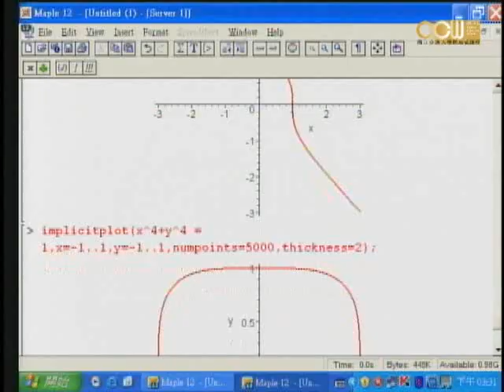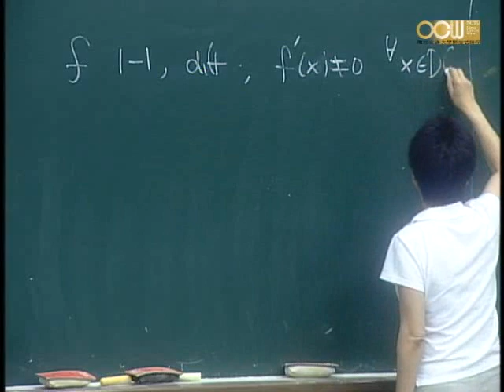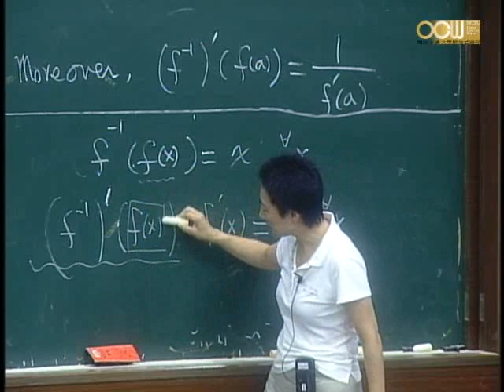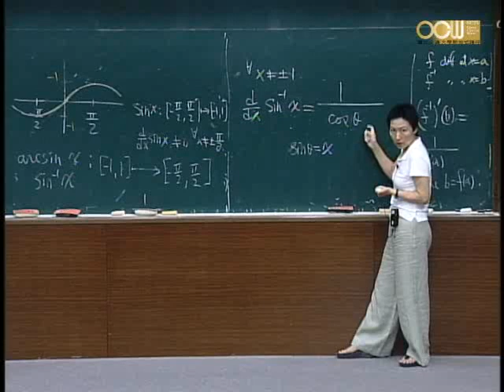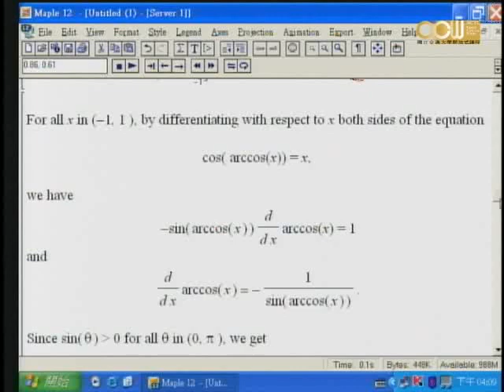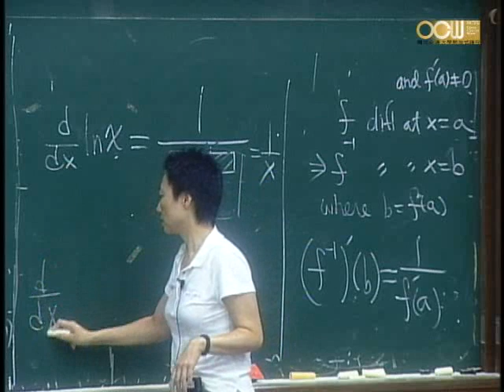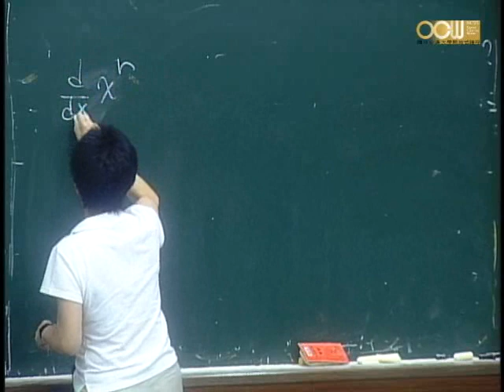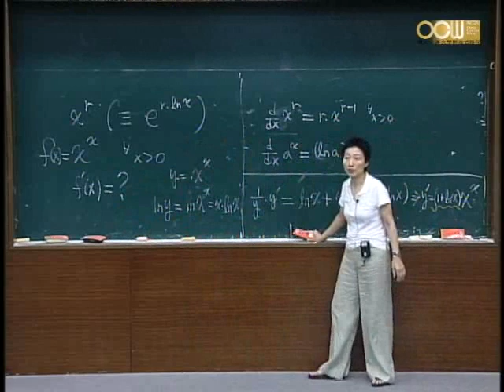Lec19 微積分(一) 第六週課程 (2/3)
3.5 (Continue) Derivatives of Inverse trigonometric Functions
3.6 Derivatives of Logarithmic Functions

授課教師：應用數學系 白啟光老師